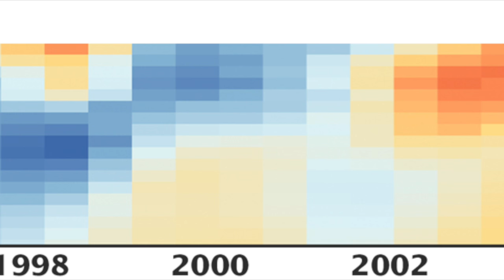Global Ocean TV - Episode 29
I am today’s host, Rob Foos.

Here are today’s stories:
Bluewashing is the new Greenwashing

On June 29th, Adidas used the United Nations in NYC for an official product launch in the UN General Assembly Hall – a sneaker made from recycled ocean plastic. The launch was part of the Oceans, Climate, Life summit.

Shark Week From the Eyes of a Wildlife Filmmaker

In this excerpt from Chris Palmer’s book, Confessions of a Wildlife Filmmaker, he addresses Discovery’s Shark Week programming, writing: “Shark Week is habitually dominated by footage of bloody feeding frenzies and scary shark attacks. Over the years, typical titles of Shark Week programs have included Teeth of Death, The Worst Shark Attack Ever, Perfect Predators, Top Five Eaten Alive, and Ocean of Fear. These shows might garner high ratings and attract advertiser dollars, but they mislead audiences, exploit animals, and fail to promote conservation.”

Like Shark Week? It’s Time to Spread the Love

When Shark Week debuted in 1988, sharks – despite their inherent vulnerability to overfishing – were essentially unprotected worldwide, and “the only good shark is a dead shark” was a popular maxim. Since then, we’ve seen a surge of conservation measures for these apex species across the globe and Shark Week programming appears to be changing for the better with greater focus on real scientists and lesser known species. While specials dedicated to thorny skates or dusky smoothhounds are likely some years away, it’s great to see the opportunities to spread the love and fascination for sharks to the scores of related species that also need public admiration and attention.

Trans Pacific Yacht Race to Collect Data for Ocean Cleanup

After a disappointing run into a telephone pole in the middle of the Pacific Ocean two years ago in the Trans Pacific Yacht Race, John Sangmeister has a new boat and a new crew to try to win the 2015 TransPac that will start in Long Beach next weekend. While they sail against the 65 other boats in their class, the entire fleet will be part of the new mega expedition as part of the environmental campaigning organization called the Ocean Cleanup led by Boyan Slat.

Nearly all of the measurable indicators of global climate change—such as sea level, ice cover on land and sea, atmospheric carbon dioxide concentrations—show a world changing on short, medium, and long time scales. But for the better part of a decade, global surface temperatures appeared to level off which some scientists, the media, and climate contrarians began referring to it as “the hiatus.” Now a new analysis by scientists at NASA’s Jet Propulsion Laboratory not only confirms that the extra heat has been going into the ocean, but it shows where. The warming did not occur at the surface, but showed up below 10 meters (32 feet) in depth, and mostly between 100 to 300 meters (300 to 1,000 feet) below the sea surface.

In this episode of “WeirdFins”, all about strange stuff in the sea, and brought to you by the National Oceanic and Atmospheric Administration, we learn about pufferfish, one of the most poisonous animals on earth, and one of the most deadly puffer species has enough toxin to kill 30 adult humans!

Check out these stories in The Daily Catch and tune back in tomorrow for the best river, lake and ocean news from around the world.

Did you enjoy this broadcast from Global Ocean TV™?